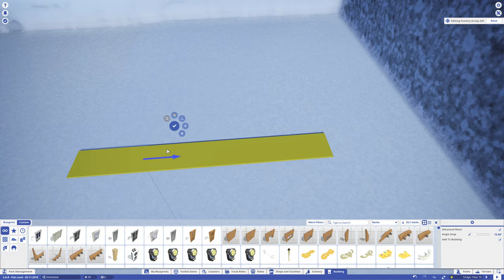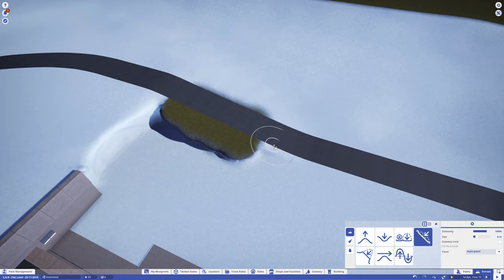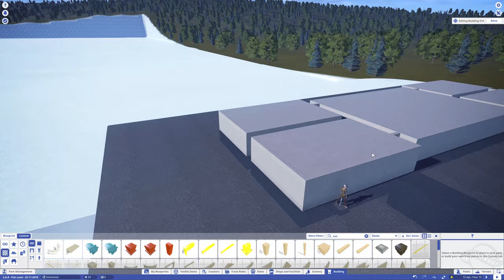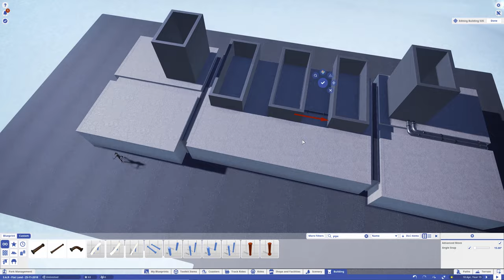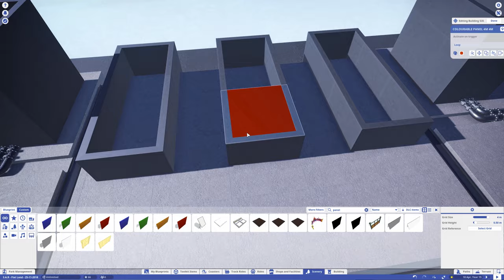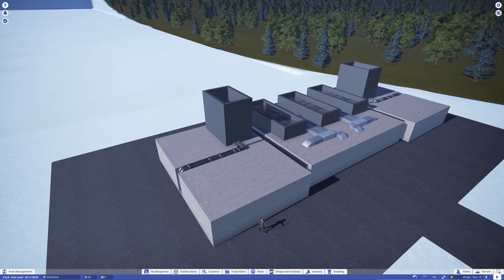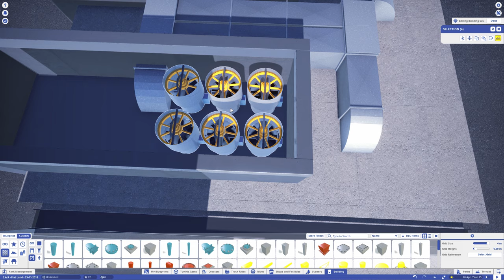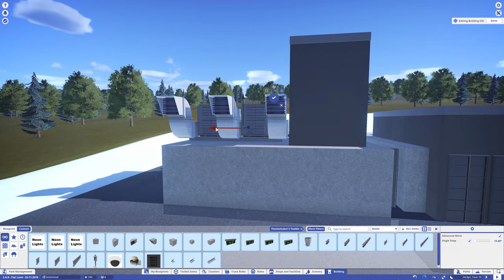Building Tunnel Ventilation System | Salland's Adventure Resort | Planet Coaster | 03